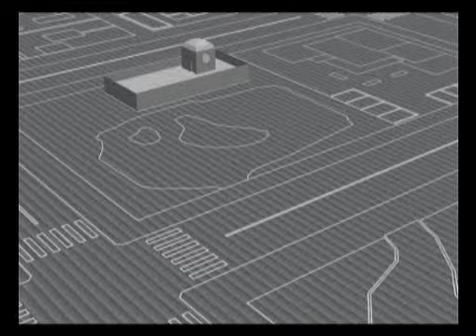Kurushi Ending - Eliot (deutsch)